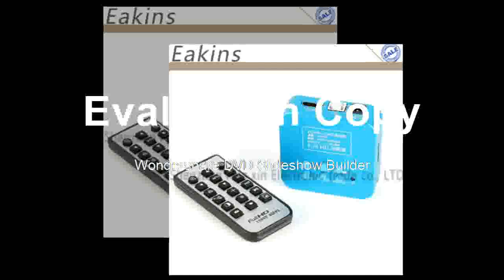Affortable I USB HD Output TF Card Storage Video Industry C Mount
Product On Aliexpress

Brand Name:EakinsMagnification Ratio:500X & UnderMaterial:Aluminium AlloyDrawtube:MonocularFeatures:High DefinitionModel Number:H26